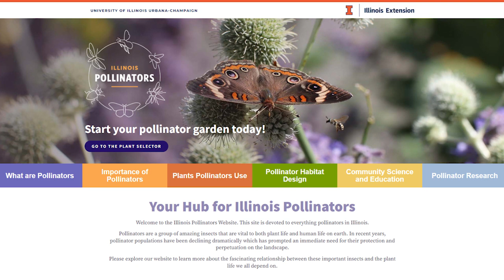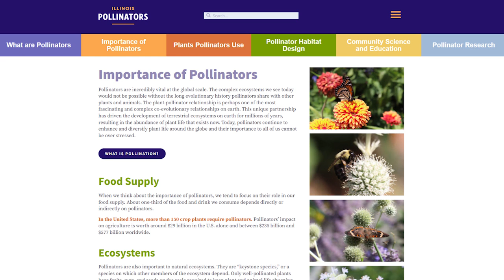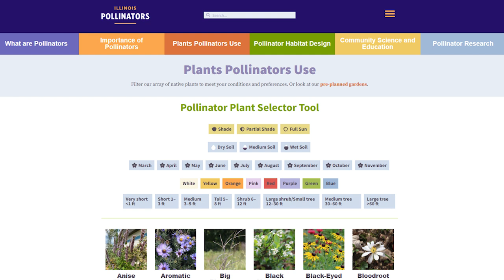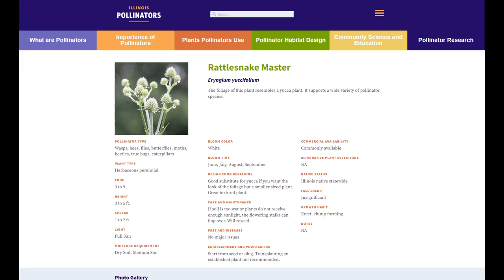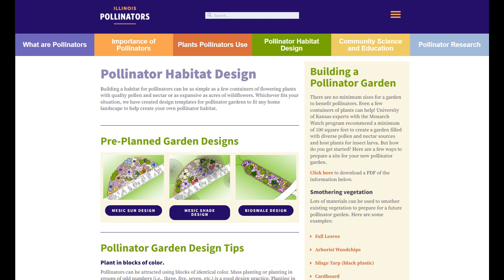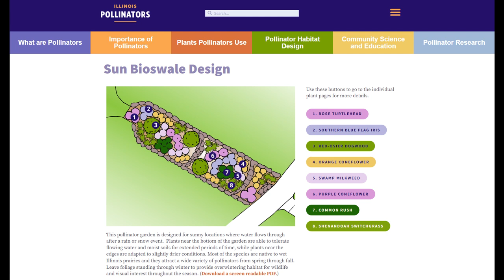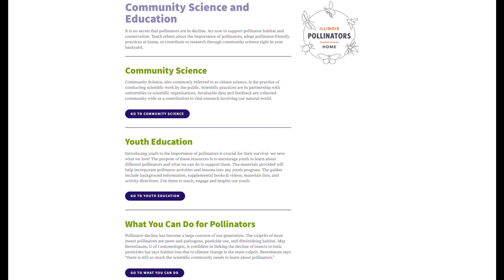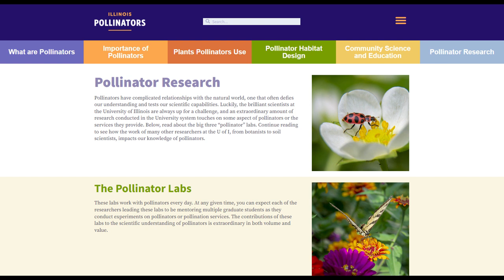Introducing the Illinois Pollinators website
On this week’s Good Growing podcast, we talk with horticulture educator Ryan Pankau about the new University of Illinois Extension pollinator website, Illinois Pollinators. Learn about how this website came together, the information it covers, including different pollinators we find in Illinois, the importance of pollinators, plants pollinators use, pollinator habitat design, community science and education, pollinator research, and more!

Skip to what you want to know:
  00:35 – Welcome, Ken, and what have we been up to?
  02:00 – Welcome, Ryan!
  03:00 – Why was this website created? What was the catalyst?
 Website sections:
    06:00 – What are pollinators?
    11:00 – Importance of pollinators and what can you do to help them.
    14:55 – Plants pollinators use
    23:45 – Pollinator habitat design, design suggestions, and starting pollinator habitat
  29:40 – No Mow May tangent
    32:55 – Community science and education
    34:55 – Pollinator research at University of Illinois Urbana-Champaign
  38:15 – Future plans for the website
  47:30 – Wrap-up, thank you’s, what’s up next week, and goodbye!

Any products or companies mentioned during the podcast are in no way a promotion or endorsement of these products or companies.

You can find us on most podcast platforms.